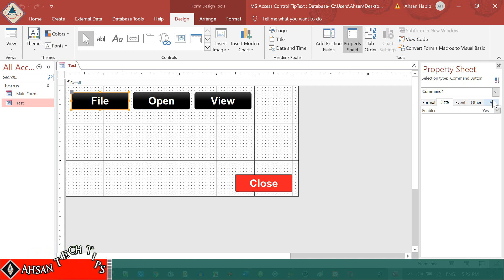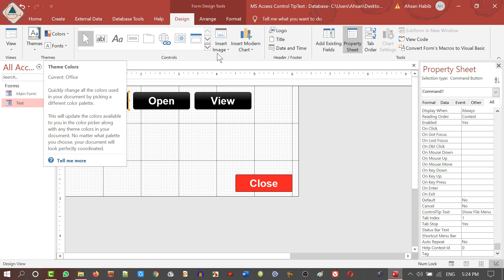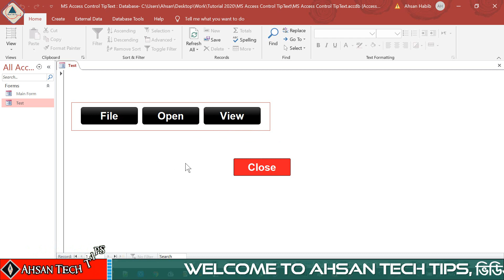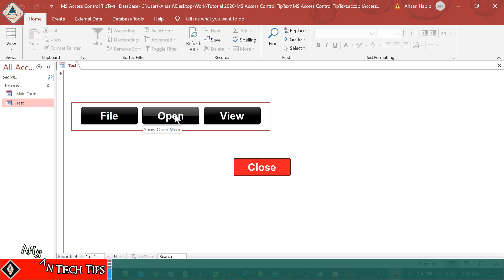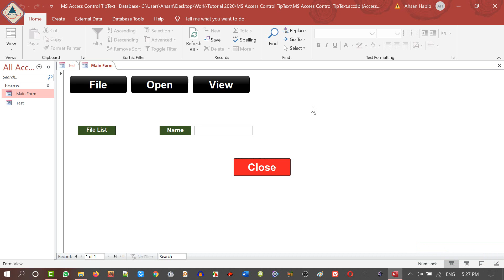Use ControlTip Text to Display Textbox on MS Access in Bangla | ControlTip Text Bangla Tutorial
The Control Tip text property provides an easy way to provide helpful information about control on a form.

১। উন্নতমানের ভিডিও (ফুল এইচডি)।
২। বিশুদ্ধ বাংলা ভাষার ব্যবহার।
৩। ভিডিও বিষয়বস্তু সম্পর্কে পর্যাপ্ত ব্যাখ্যা।
৪। ভূল কোন তথ্য উপস্হাপন করা হয় না।
৫। ভিউআর এবং সাবস্কাইবারদের ভালোবাসা এবং তাদের চাহিদার প্রেক্ষিতে ভিডিও তৈরি।
৬। টেক এ টু জেড।

১। পিসি টিপস এ্যান্ড টিকস।
২। অফিস অটোমেশন।
৩। আইফোন এবং এ্যানড্রয়েড টিপস।
৪। সফটওয়্যার প্যাকেজ।